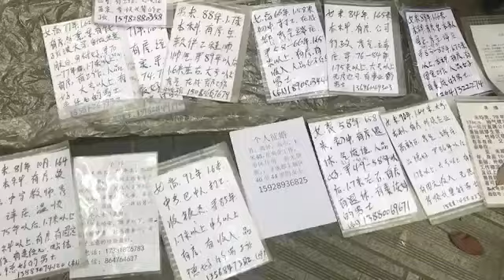Zero Vanilla Chengdu, China